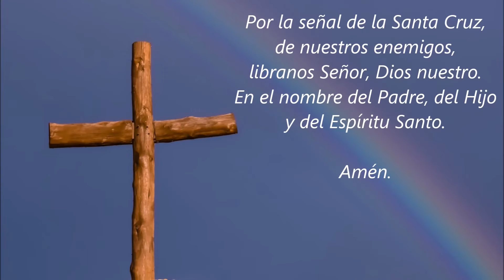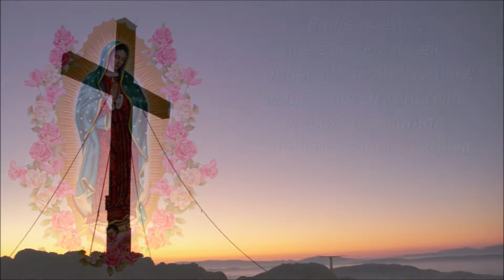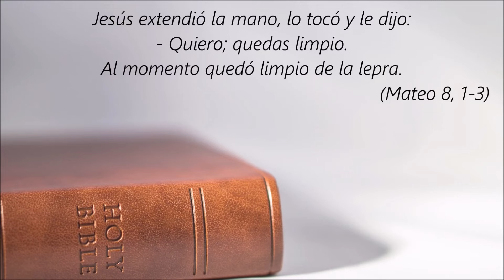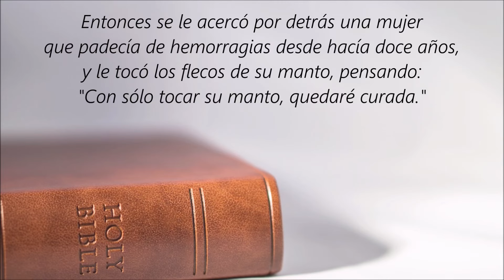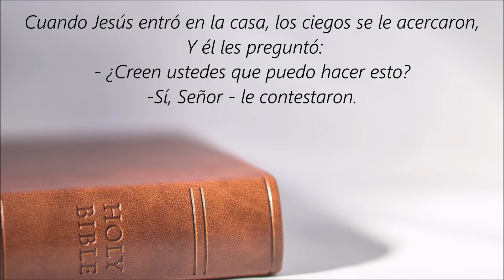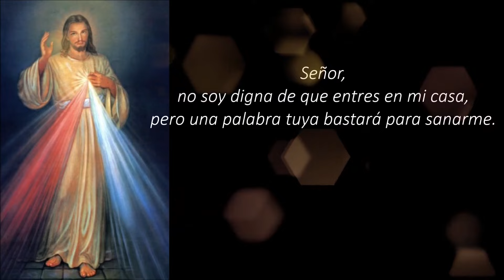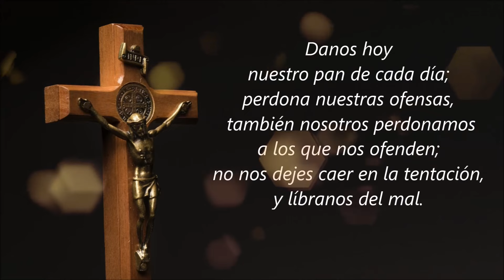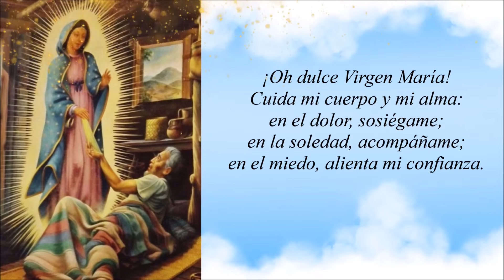🙏❤️🕊️ Rosario Guadalupano de Sanación para Pedir por la Salud y Protección del Mundo Entero 🌹🌹🌹